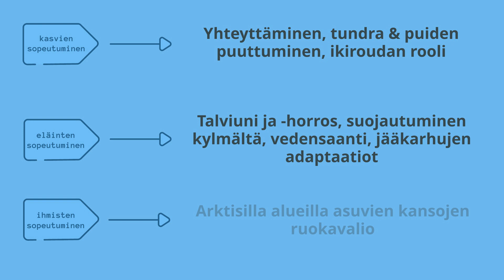Johdanto Arktisilla alueilla selviytyminen -aktiviteettiin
Tällä videolla käydään läpi, millaisia tehtäviä on luvassa Arktisilla alueilla selviytyminen -aktiviteetissa.
Tämä video on osa Polar Star -projektin tuottamaa aktiviteettia Arktisilla alueilla selviytyminen. Lue lisää